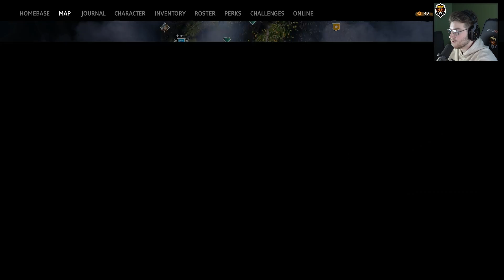WAIT! He's ALIVE?! (Far Cry New Dawn Co-op Walkthrough Part 6)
What can you do in "Far Cry New Dawn?"
LIBERATION AND BEYOND
Discover new ways to play, including Expeditions, which send you ranging far outside Hope County on targeted missions across the USA. Closer to home, liberated Outposts can be replayed for a tougher challenge, netting you better rewards if you can wrest them back from the Highwaymen again.

UP FROM THE ASHES
The world as we know it has ended, but Hope County’s story is far from over. Seventeen years after the global nuclear Collapse, its Survivors have emerged into a world reclaimed by a vibrant “superbloom” of plant and animal life, and started to build a new world from the wreckage of the old.

A NEW THREAT
The Twins, Mickey and Lou, were children when the nukes fell, and the apocalypse’s cruel lessons in survival forged them into the merciless leaders of the ruthless Highwaymen. Now they’re fighting to take everything from Hope County’s vulnerable Survivors, as well as its other struggling factions.

HOMEMADE ARSENAL
Get ready to tear up Hope County – figuratively, in a custom off-road dune buggy, or literally, with a beastly sawblade launcher. Build and discover a wide range of weapons and all-new rides, ranging from motorbikes to attack helicopters, and use them to teach the Highwaymen what chaos really means.

DON'T FIGHT ALONE
A new generation of Guns for Hire stands ready to join the battle against the Highwaymen, from hopeful teen Carmina Rye to septuagenarian sniper Nana. If you prefer Fangs for Hire, Timber the Akita is ready to ride along, and Horatio the boar will smash enemies like a four-legged battering ram.

IMPROVISE AND DESTROY
Here are just a few of the makeshift weapons you can build. Check out the "Nailed It" Shovel, "Giant Tool" M-16, "Weedkiller" Flamethrower, and more!

CUSTOM RIDES
A wide range of new, jury-rigged vehicles awaits you in post-apocalypse Hope County.